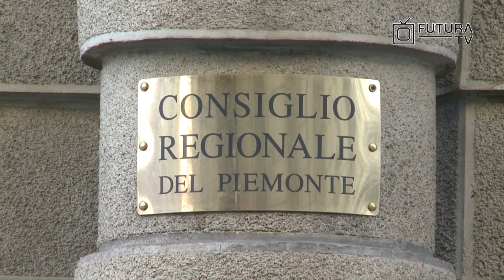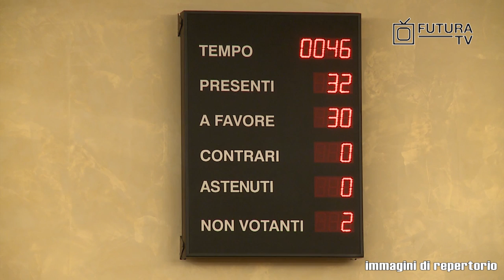Mauro Laus: "La scissione del Pd è un dramma per il Paese"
Intervista del 21 febbraio a Mauro Laus. Il presidente del Consiglio regionale del Piemonte parla ai nostri microfoni delle divisioni interne al suo partito